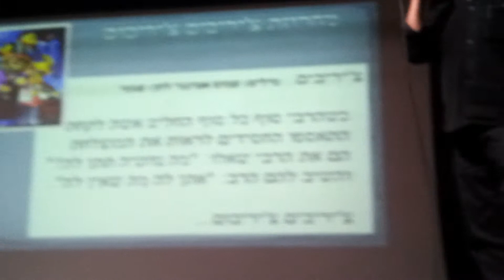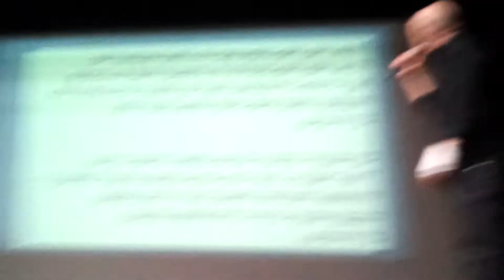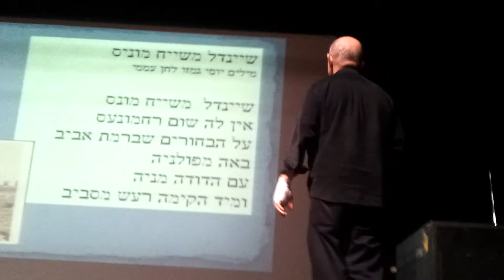שרים עם גבי ברלין אורי שמיר בצ'יריבים צ'יריבום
שרים עם גבי ברלין במועדון הזמר בראסל - אורי שמיר שר צ'יריבים צ'יריבום
לפרטים:
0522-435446 ברלין | שירי ארץ ישראל | שירה בציבור | חגיגות זמר עברי | אירועים ומסיבות
Gabi Berlin sing along Israeli singer.